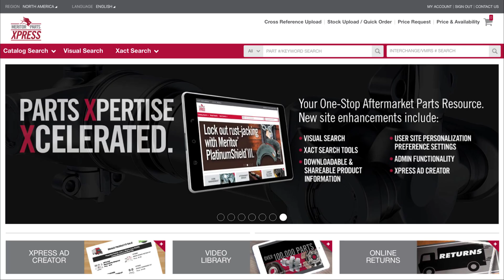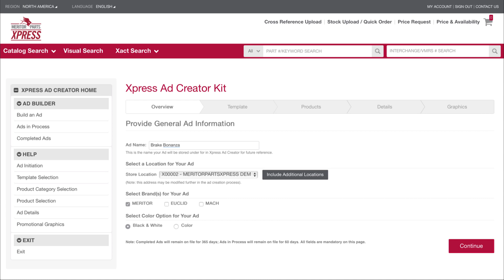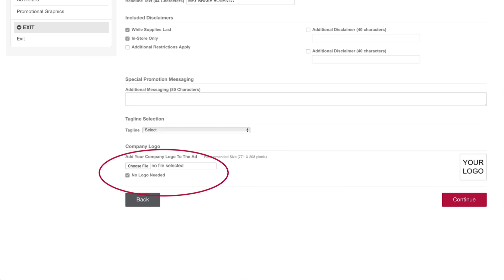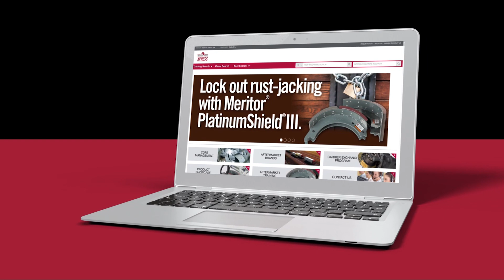Meritor Parts Xpress - Xpress Ad Creator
Learn how to create custom promotional advertisements to drive sales for your business using the Xpress Ad Maker tool on Meritor Parts Xpress.